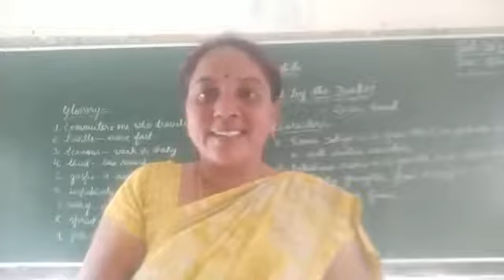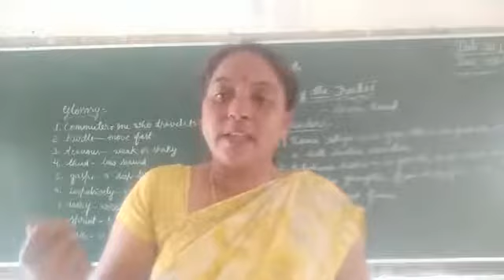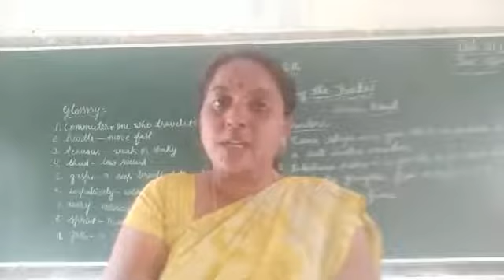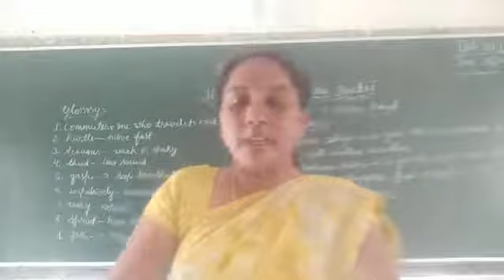"There is a Girl by the Track's! " 10 th standard English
Doddaladamara high school, Bangalore south -1